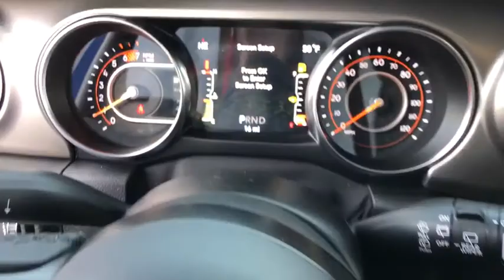2020 Jeep Wrangler_Unlimited North Hills, Pittsburgh, Greensburg, Irwin, Monroeville PA 6C6447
New 2020 Jeep Wrangler_Unlimited available in Pittsburgh, Pennsylvania at Jim Shorkey North Hills Chrysler Dodge Jeep Ram. Servicing the North Hills, Greensburg, Irwin, Monroeville, PA area.
2020 Jeep Wrangler_Unlimited WRANGLER UNLIMITED SPORT S 4X4 - Stock#: 6C6447 - VIN#: 1C4HJXDN6LW167432

BLACK  CLOTH LOW-BACK BUCKET SEATS|ENGINE: 2.0L I4 DOHC DI TURBO W/ESS|STING-GRAY CLEARCOAT|MOPAR BLACK TUBE STEPS|QUICK ORDER PACKAGE 22S SPORT S  -inc: Engine: 2.0L I4 DOHC DI Turbo w/ESS  Transmission: 8-Speed Automatic (850RE)  Front 1-Touch Down Power Windows  Speed Sensitive Power Locks  Power Heated Mirrors  Automatic Headlamps  Leather Wrapped Steering Wheel  Security Alarm  Remote Keyless Entry  Sun Visors w/Illuminated Vanity Mirrors|BLACK 3-PIECE HARD TOP  -inc: Freedom Panel Storage Bag  Rear Window Defroster  Rear Window Wiper/Washer  No Soft Top|LED HEADLAMP & FOG LAMP GROUP  -inc: Front LED Fog Lamps  LED Reflector Headlamps|WHEELS: 17 X 7.5 MACHINED GRANITE CRYSTAL  -inc: Tires: 245/75R17 All-Terrain|RADIO: UCONNECT 4 W/7 DISPLAY|MOPAR ALL-WEATHER FLOOR MATS|3.45 REAR AXLE RATIO  (STD)|ANTI-SPIN DIFFERENTIAL REAR AXLE  -inc: Bridgestone Brand Tires|TECHNOLOGY GROUP  -inc: Google Android Auto  Cluster 7.0 TFT Color Display  USB Host Flip  Integrated Center Stack Radio  7.0 Touchscreen Display  Air Conditioning w/Auto Temp Control  Radio: Uconnect 4 w/7 Display  Apple CarPlay  Air Filtering  GPS Antenna Input|MOPAR BLACK FUEL FILLER DOOR|COLD WEATHER GROUP  -inc: Heated Steering Wheel  Heated Front Seats|MOPAR HARDTOP HEADLINER|TIRES: 245/75R17 ALL TERRAIN  -inc: Goodyear Brand Tires|GOOGLE ANDROID AUTO|CONVENIENCE GROUP  -inc: Universal Garage Door Opener|SIRIUSXM SATELLITE RADIO  -inc: 1-Year SiriusXM Radio Service|TRANSMISSION: 8-SPEED AUTOMATIC (850RE)  -inc: TIP Start  Dana M200 Rear Axle  Hill Descent Control|Four Wheel Drive|Power Steering|ABS|4-Wheel Disc Brakes|Brake Assist|Brake Actuated Limited Slip Differential|Aluminum Wheels|Tires - Front All-Season|Tires - Rear All-Season|Conventional Spare Tire|Tow Hooks|Tow Hooks|Intermittent Wipers|Variable Speed Intermittent Wipers|Privacy Glass|Rollover Protection Bars|Convertible Soft Top|Fog Lamps|AM/FM Stereo|Bluetooth Connection|MP3 Player|Steering Wheel Audio Controls|Auxiliary Audio Input|Bluetooth Connection|Driver Adjustable Lumbar|Driver Adjustable Lumbar|Pass-Through Rear Seat|Rear Bench Seat|Adjustable Steering Wheel|Trip Computer|Keyless Start|Cruise Control|A/C|Cloth Seats|Bucket Seats|Floor Mats|Trip Computer|Engine Immobilizer|Traction Control|Stability Control|Traction Control|Front Side Air Bag|Tire Pressure Monitor|Driver Air Bag|Passenger Air Bag|Passenger Air Bag Sensor|Child Safety Locks|Back-Up Camera